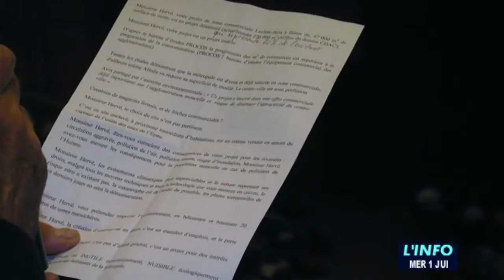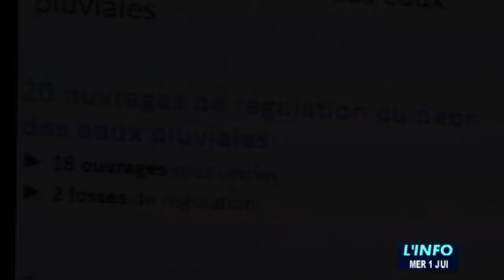Béner : La zone commerciale est au coeur des débats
Sites webs/blogs, copiez cette vidéo avec le bouton "Intégrer" !
 Présentée dans la salle de spectacle L'Espal au Mans, la zone commerciale de Béner s’étalant sur une surface de 100 000 m2 divise les habitants.